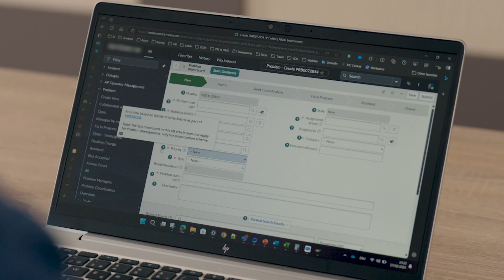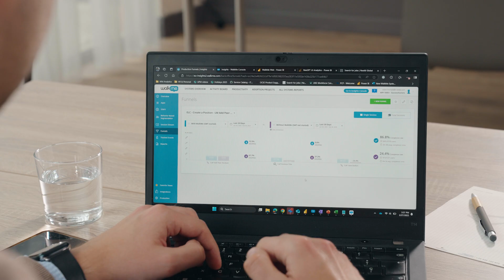Empowering 270,000 Employees: Nestlé’s WalkMe Story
As the world’s leading food manufacturer, Nestlé is embracing digital adoption at scale. In this video, Nestlé shares how they implemented WalkMe to simplify complex workflows, empower employees, and reduce the burden of IT change across 230+ applications. With 468,000 hours in productivity gains and a dedicated Digital Adoption Center of Excellence, Nestlé showcases how WalkMe has become a strategic enabler of workforce efficiency and user experience.